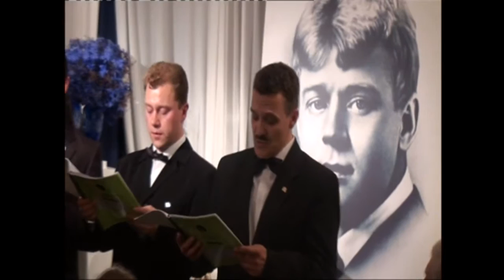Чёрная, потом пропахшая выть! - "Златая Русь" (Есенин, Киселёв, Булюкин)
Песню Юрия Киселёва (в обработке для солиста и мужского хора Владимира Булюкина) на стихи Сергея Есенина исполняет ансамбль "Златая Русь". Солист Пётр Мелентьев. За роялем Елена Мотыцина. Концерт состоялся 21 сентября 2011 года в музее С.А.Есенина (Москва).